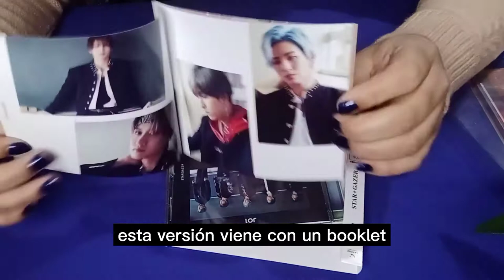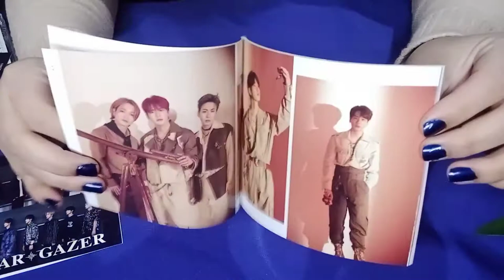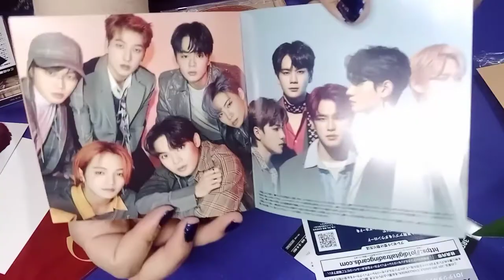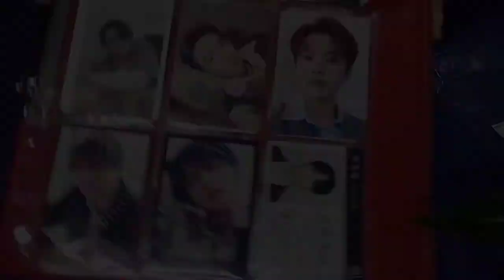Unboxing Jo1- Stargazer•Challenger ver B